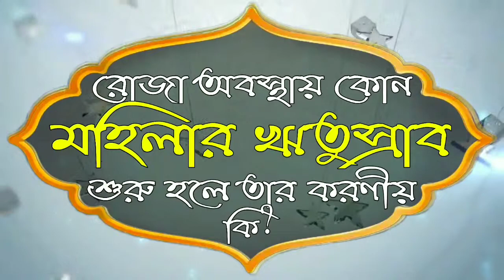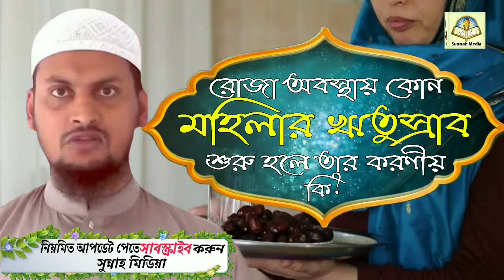রোজা অবস্থায় কোন মহিলার ঋতুস্রাব শুরু হলে তার করণীয় কিᴴᴰ┇by মুফতি আইন উদ্দীন আল আইনী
রোজা অবস্থায় কোন মহিলার ঋতুস্রাব শুরু হলে তার করণীয় কিᴴᴰ┇

What is the need to do when a womans menstruation begins during fasting

Roja abasthay kona mahilar rutusrab suru hale tara karaniy ki

🎙মুফতি আইন উদ্দীন আল আইনী

🎙Mufti Ainuddin Al-Aini

👋 yeamul islam 👋